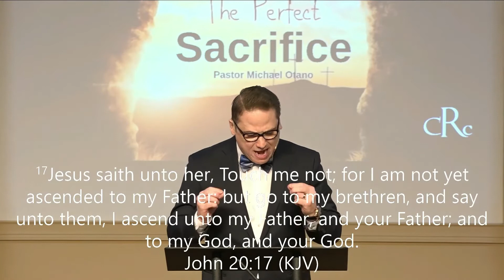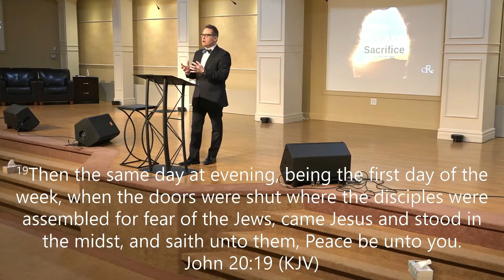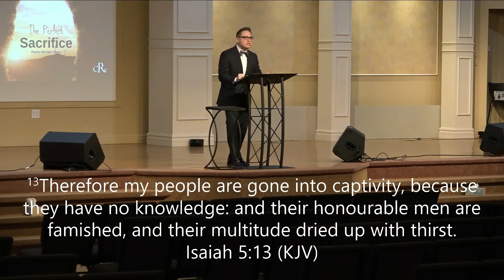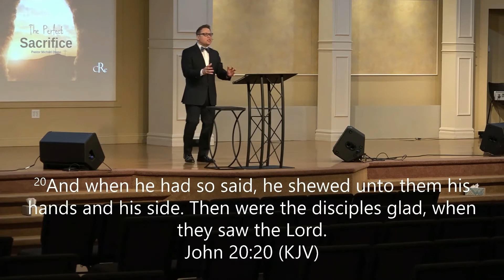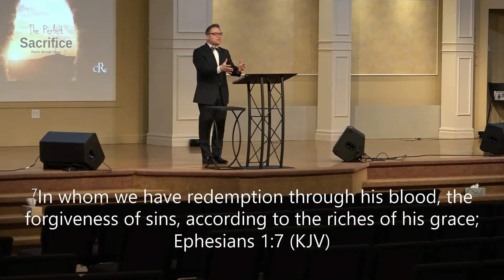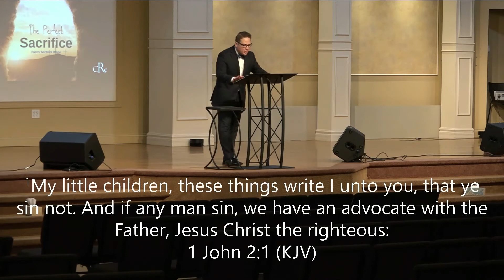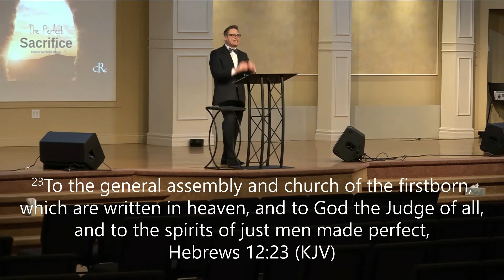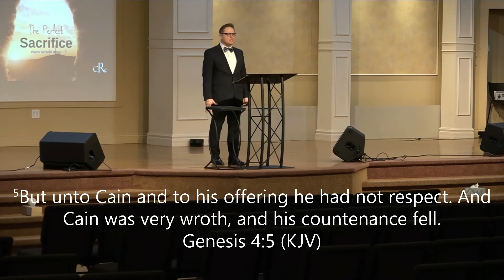The Perfect Sacrifice (Easter Service) with Pastor Michael Otano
Christian revival center | 805 W. 57th Ave., Merrillville, IN 46410